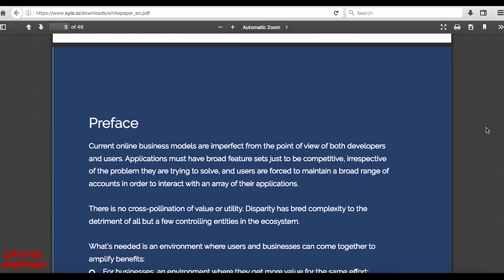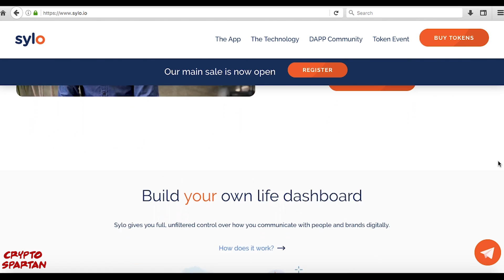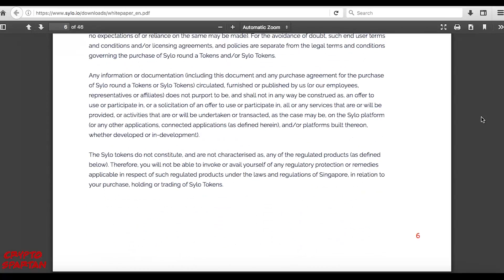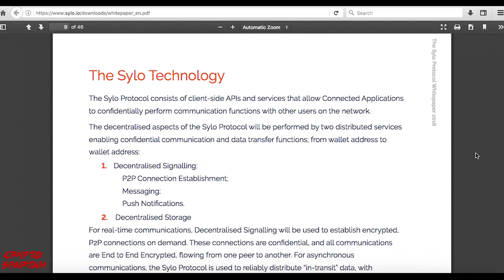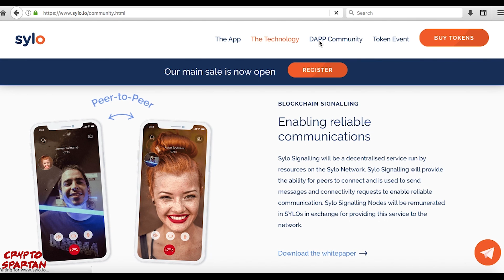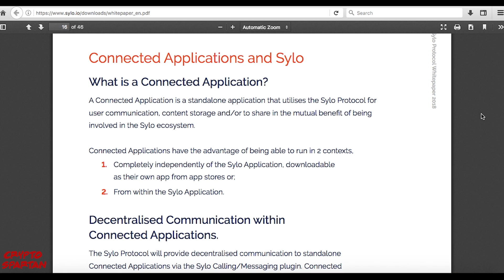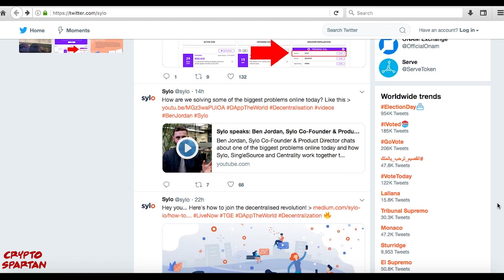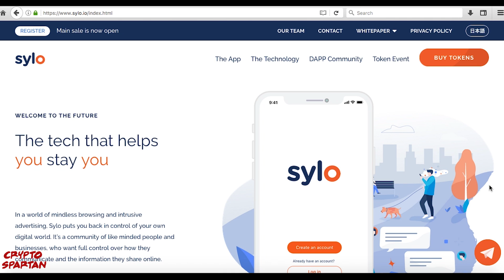Sylo Review: Decentralised P2P Communications Ecosystem & Beyond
Sylo’s core app is not only rich in innovative communication functionality– offering a full suite of features ranging from video calls to messaging and beyond- but by incorporating such features as decentralised storage, account management and an integrated ETH and ERC20 wallet, Sylo have effectively designed their app to be a valuable, user-friendly network hub. The integration of Connected Applications provides the potential to bring Sylo’s decentralised components together into something more than a mere communications app, creating the exciting possibility for the creation of a dynamic and ever-evolving ecosystem of dApps.

We dive deep into an analysis of Sylo here.

Have any questions regarding to Sylo? Join their active community on Telegram where you can discuss anything Sylo-related

Cryptoleonidas